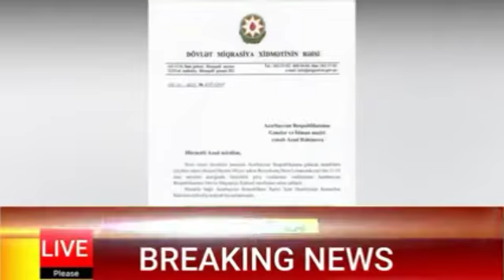Pakistan send help to Azerbaijan|Pakistan and Azerbaijan news|Pak Turk Relations with Azerbaijan